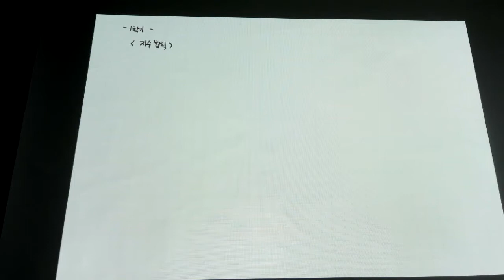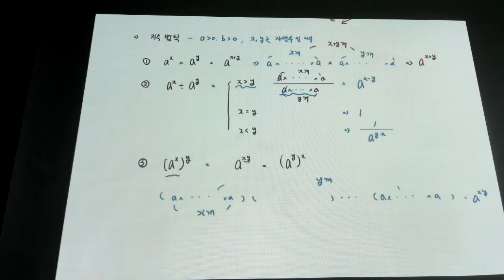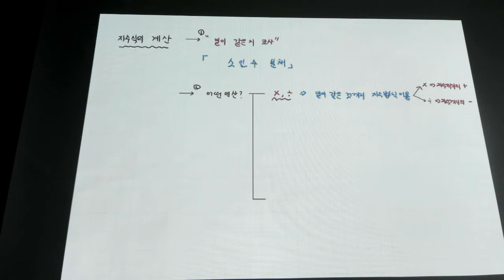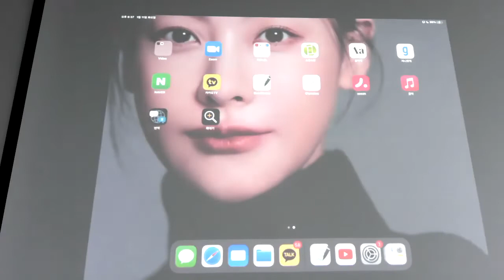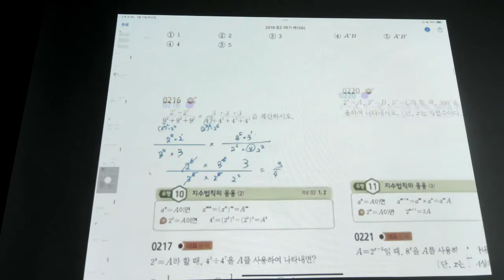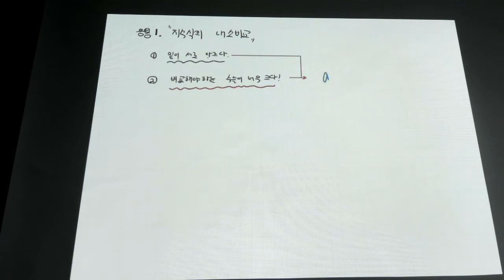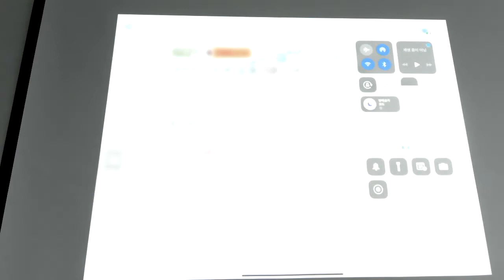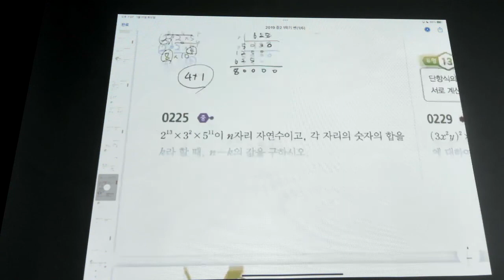중2수학 - 개념 지수법칙